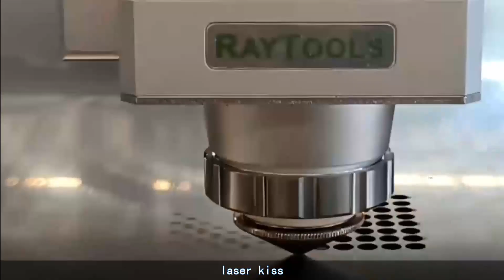laser kiss 激光之吻 20230913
Toploong is cnc equipment manufacture and developing company